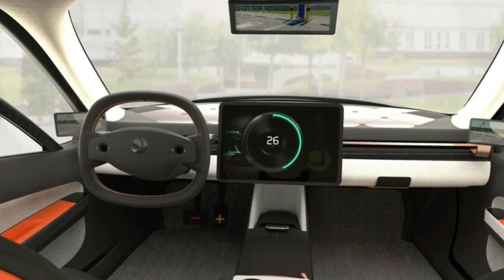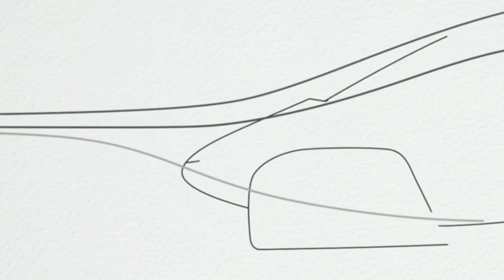All 2022 Aptera The Solar Powered Electric Vehicle - Exterior and Interior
At the recent Move America mobility conference in Austin, Texas, we heard a presentation from Chris Anthony, current chief executive officer of San Diego-based Aptera Motors. When last we reported on the Aptera 2e electric three-wheeler aero-pod that was poised to hit the streets in 2011, it was powered by an inboard 110-hp motor driving the front wheels to deliver a 0-60 mph time of 9.0 seconds and 200 mpg-e.

Instead of delivering cars, Aptera Motors, Inc. was liquidated in 2011. Then in 2019, the original founders Chris Anthony and Steve Fambro re-formed Aptera Motors Corp. with a crowdfunding campaign aimed at building a solar-powered electric car billed as "the world's first 'Never Charge' EV." But cloudy-climate drivers needn't fear, the car is designed to include battery packs good for 25, 40, 60, or 100 kWh, with the largest delivering 1,000 miles of range, presumably in pitch darkness. Color us super skeptical of the entire enterprise, but here's Aptera's pitch for its reborn solar-powered electric car, which the company reckons it can sell for $25,900.